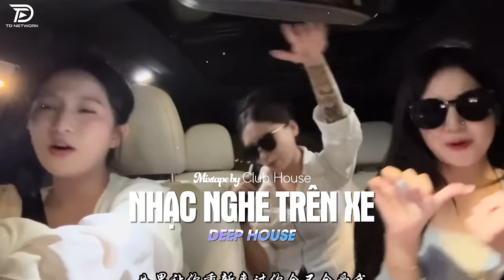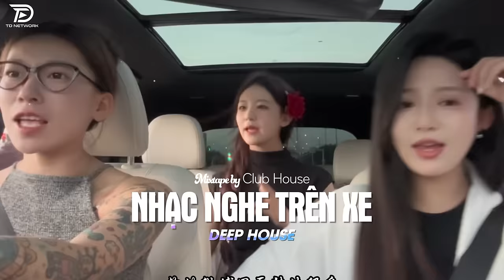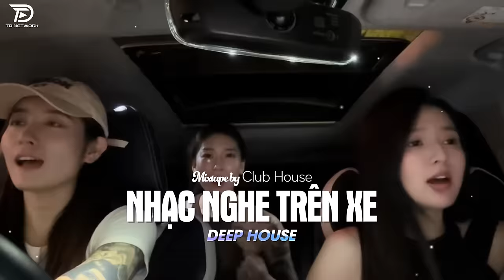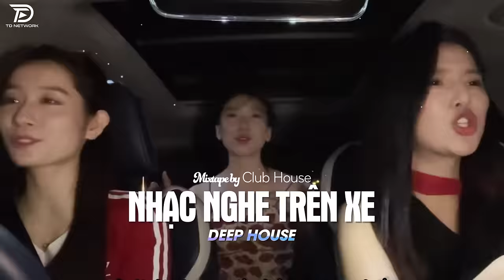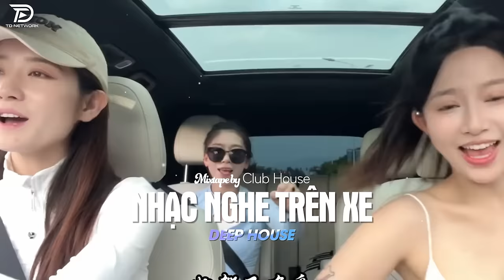BÀI NÀO CŨNG CUỐN - CÓ MỘT NGƯỜI VẪN ĐỢI REMIX | MIXTAPE DEEP HOUSE CỰC XỊN HOT TIKTOK 2024